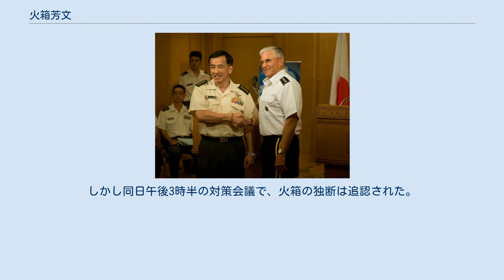火箱芳文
火箱 芳文（ひばこ よしふみ、1951年（昭和26年）5月 - ）は、日本の陸上自衛官。
三菱重工業株式会社顧問。
全日本柔道連盟理事。
 福岡県出身の陸上自衛官である。
第10師団長や中部方面総監を経て、第32代陸上幕僚長に就任した。
 2009年に訪米した際には、アーリントン国立墓地やウォルター・リード陸軍医療センターのほか、ワシントンD.C.の第二次世界大戦日系アメリカ人愛国記念碑を訪れた。
当時陸上幕僚長だった火箱は、それまで同記念碑を訪れた者のうち最高位の自衛官であったという。
 2011年に退官し、その後は三菱重工業に顧問として再就職した。
日本戦略研究フォーラム評議員・国家基本問題研究所理事も務める。
 2011年3月11日、東日本大震災の発生した際、陸上幕僚長の職にあった火箱は防衛事務次官室において防衛省幹部と会議を行っていた。
強い揺れとマグニチュード8.4の地震が発生したことを報道で知った火箱は、会議を行っていた11階から陸上幕僚長執務室のある4階まで階段で駆け降りた。
執務室に戻った火箱は、まず東北方面総監、君塚栄治陸将に連絡。
次いで各方面隊、師旅団に出動を下命した。
防衛大臣や各県知事からの災害派遣要請はまだなく、火箱の行動は独断であり文民統制（いわゆる、シビリアンコントロール）から逸脱する可能性があった。
しかし同日午後3時半の対策会議で、火箱の独断は追認された。